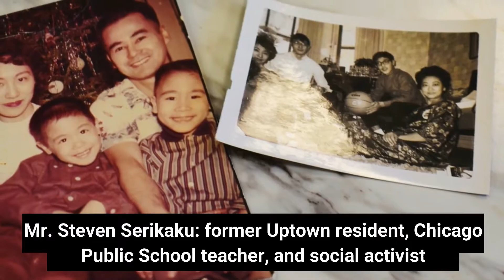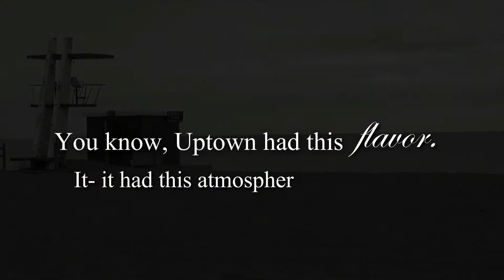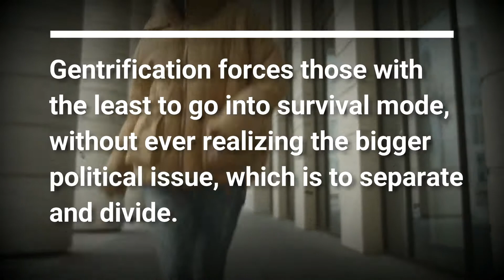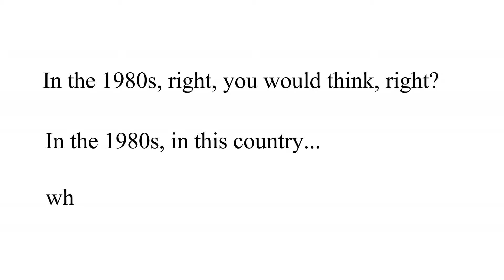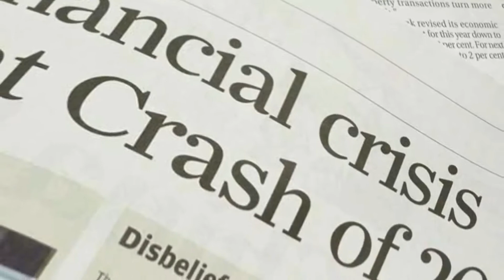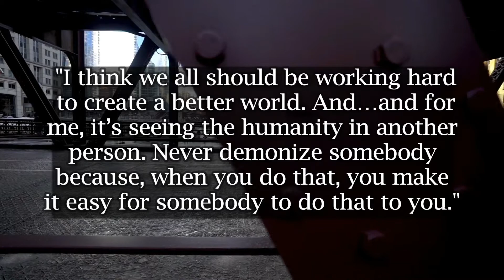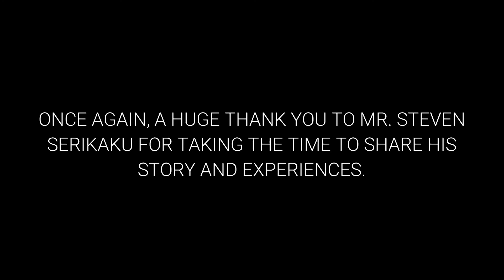Humanity: A Story About a Chicago Neighborhood, by Annalee Johnson